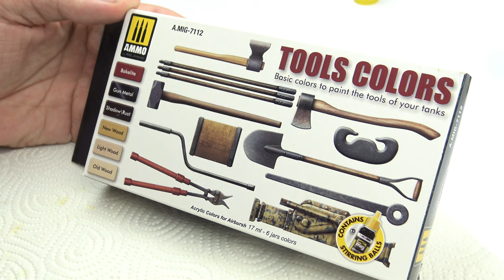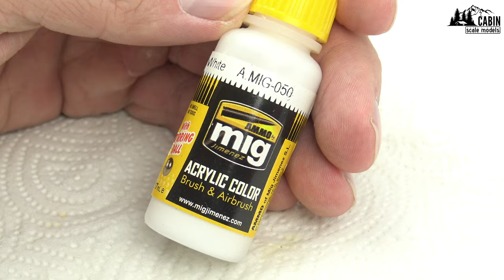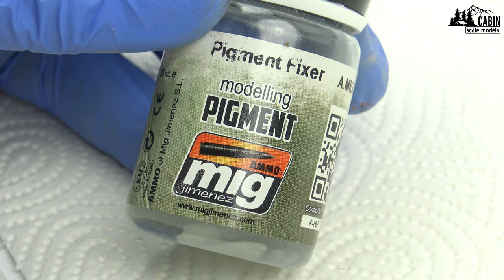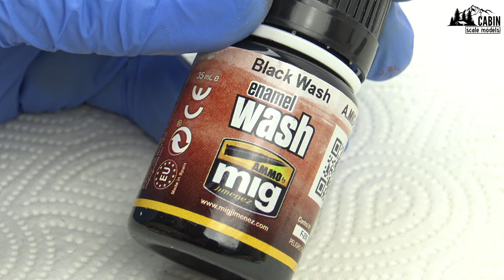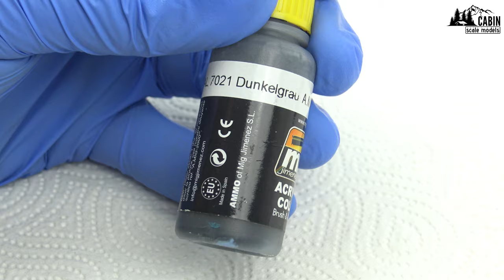Panzer II by S-model, 1:72, part 3 /FINAL TOUCHES/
Final touches (chipping rust pigments) on a model Panzer II DAK in scale 1:72 from S-model